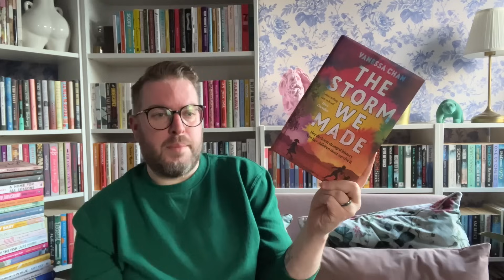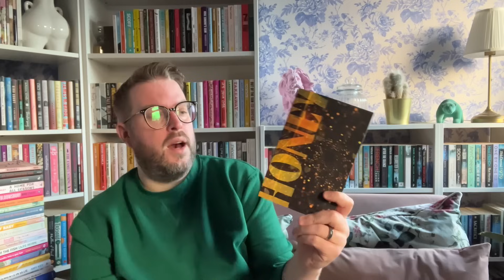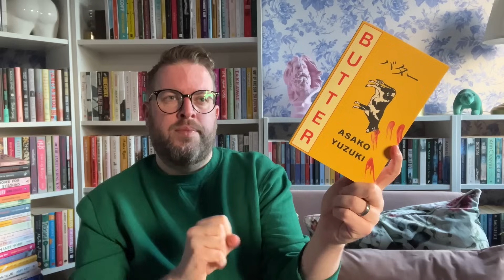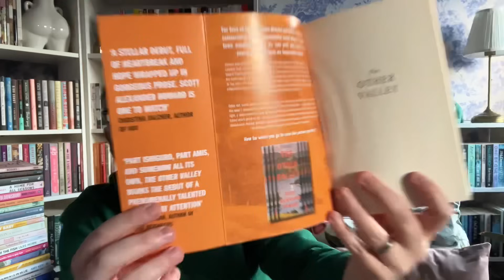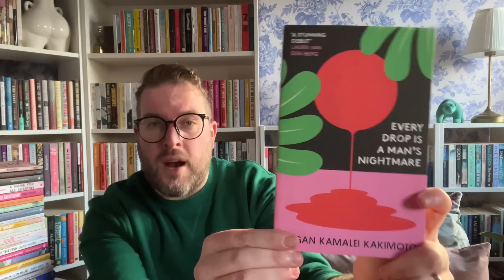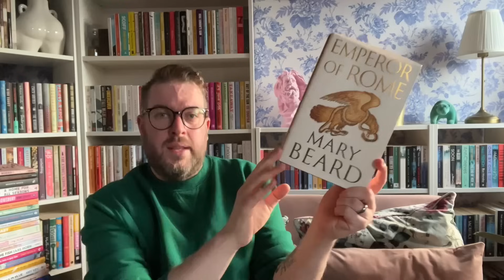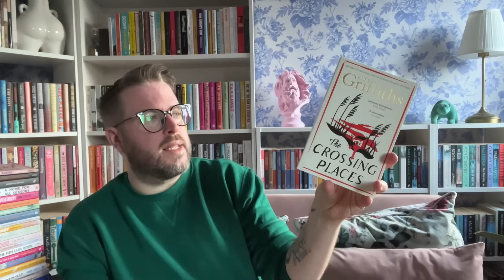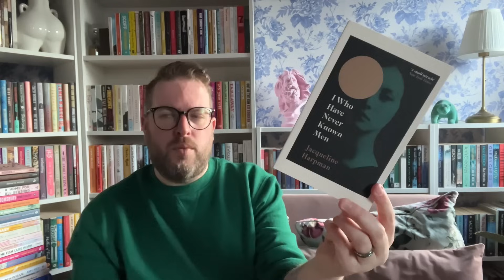December Book Haul 2023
Fresh from a festive break, which I hope you all had fabulous ones, I am back with my December BookHaul, books from publishers, some lovely gifts and books that I have bought myself.

My Wishlist

People Mentioned

Nathan’s Nook @nathansnook
Nickelle’s Nook @NickellesNook

Books Mentioned…

Day by Michael Cunningham
The Storm We Made by Vanessa Chan
The Burial Plot by Elizabeth Macneal
The Lost Love Songs of Boysie Singh by Ingrid Persaud
The In Crowd by Charlotte Vassell
The Household by Stacey Halls
Honey by Isabel Banta
Blessings by Chukwuebuka Ibeh
Henry Henry by Allen Bratton
Butter by Asako Yuzuki
Greta & Valdin by Rebecca K Reilly
The Lagos Wife by Vanessa Walters
Revolutionary Acts by Jason Okundaye
The Husbands by Holly Gramazio
Mrs Gulliver by Valerie Martin
The Other Valley by Scott Alexander Howard
Glorious Exploits by Ferdia Lennon
The House of Mirrors by Erin Kelly
The Familiar by Leigh Bardugo
The Yacoubian Building by Alaa Al Aswany
The Elegance of the Hedgehog by Muriel Barbery
The Love of Singular Men by Victor Heringer
White Cat, Black Dog by Kelly Link
Every Drop is a Man’s Nightmare by Megan Kamalei Kakimoto
Lush Lives by J. Vanessa Lyon
Edenglassie by Melissa Lucashenko
Sing With Me at the Edge of Paradise by Joe Baumann
The Last Animal by Ramona Ausubel
Emperor of Rome by Mary Beard
Last Night at the Lobster by Stewart O’Nan
When Watched by Leopardine Core
The Crossing Places by Elly Griffiths
The Golden Spoon by Jessa Maxwell
Killing Floor by Lee Child
Everything We Are by Karen Angelico
Grave Expectations by Alice Bel
lThe Golden Legend by Nadeem Aslam
Evangelista’s Fan by Rose Tremain
Super-Infinite by Katherine Rundell
I Who Have Never Known Men by Jaqueline Harpman
The Man With Night Sweats by Thom Gunn
The Rabbits by Sophie Everett

Me Elsewhere…